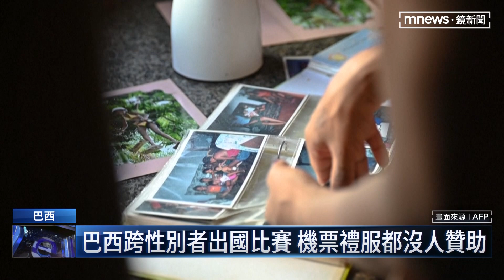巴西跨性別者闖全球選美大賽 盼為國增光｜鏡新聞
泰國將在6月26號舉行國際皇后小姐比賽，也就是專為「跨性別」人士辦的選美，法新社最近專訪將代表巴西出賽的跨性別參賽者「里格斯」，根據統計，巴西的跨性別者慘遭暴力殺害的比例一直是全球最高的，雖然面臨死亡威脅，但里格斯依舊堅持做自己，希望可以為國爭光。